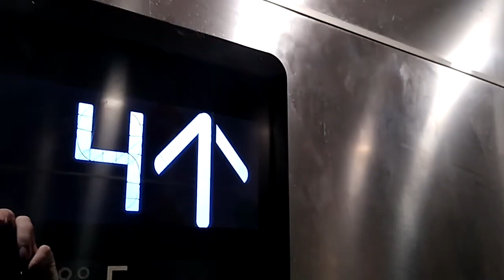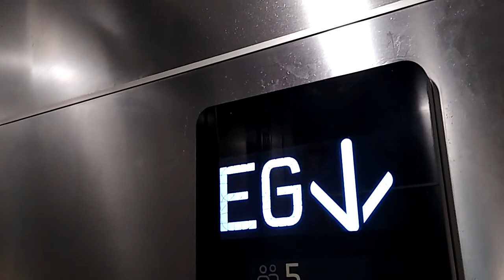Replacement! 2022 KONE Nanospace MRL Traction Elevator @ Muhliusstraße 36, Kiel, Germany.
replaced an old elevator. I don't have any information about the old elevator